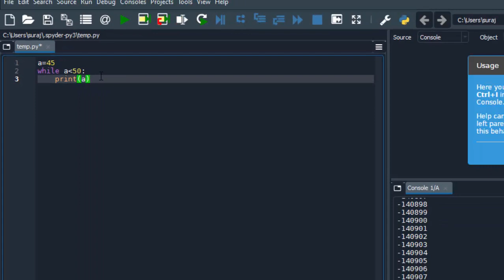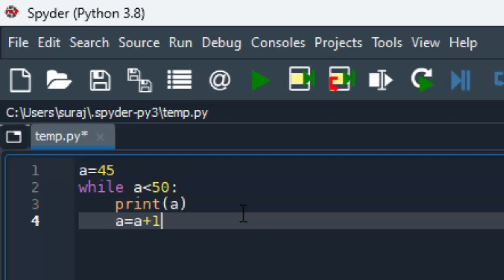Spider the cross plateform Python for developing softwares@COMPUTEREXCELSOLUTION